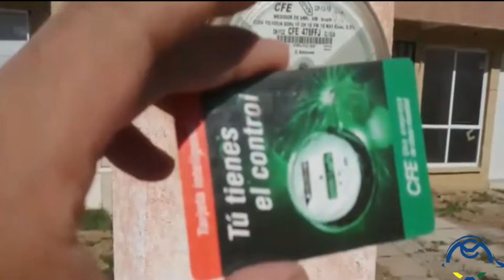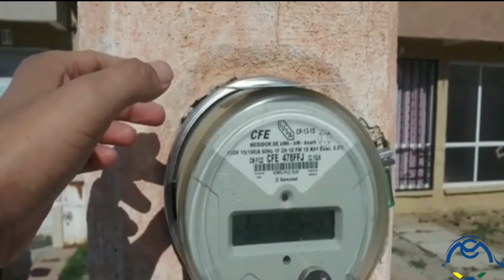Video 276 Cambio de un interruptor de fusibles por un interruptor termomagnetico